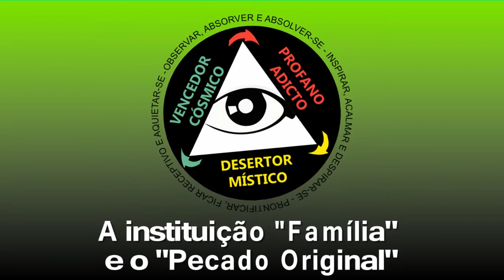A instituição "Família" e o "Pecado Original"